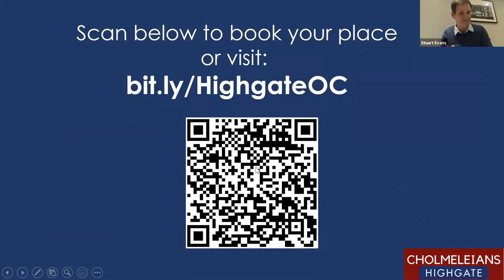A career in medicine: Highgate School Old Cholmeleians event